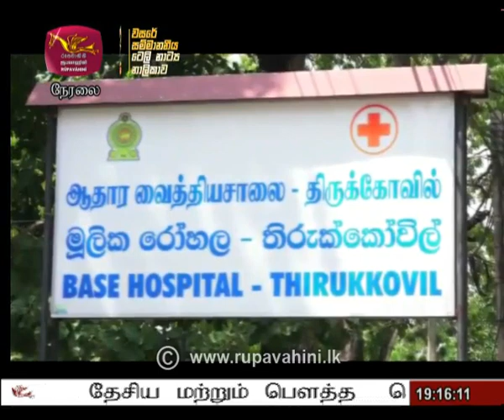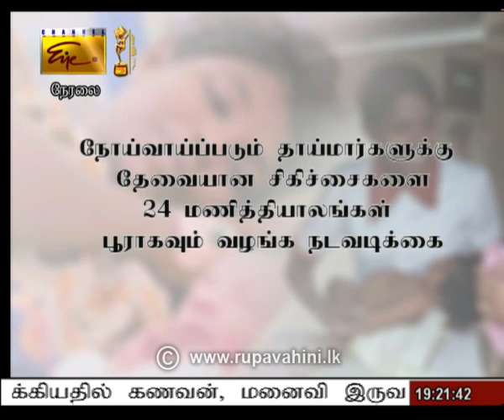2020-10-31 | Nethra TV Tamil News 7.00 pm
නේත්‍රා රූපවාහිනී රාත්‍රී 7.00 දෙමළ ප්‍රවෘත්ති